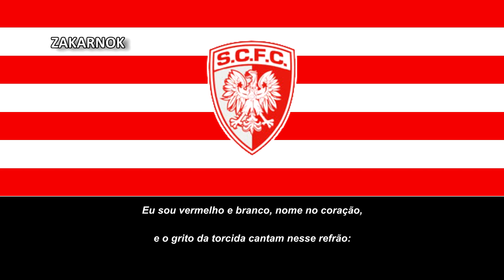Himno del São Cristóvão de Sergipe (Hino do São Cristóvão de Sergipe)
Página oficial del club:
El São Cristóvão Futebol Clube es un euqipo de fútbol brasileño con sede en São Cristóvão, fue fundado en 2006 y no tiene ninguna relación con la S.E. São Cristóvão, posterior nominado como River Plate, desconozco su estatus actual.